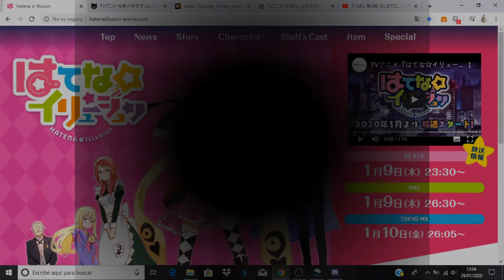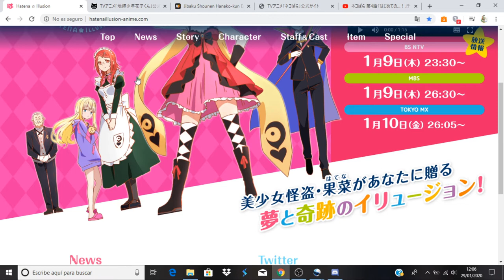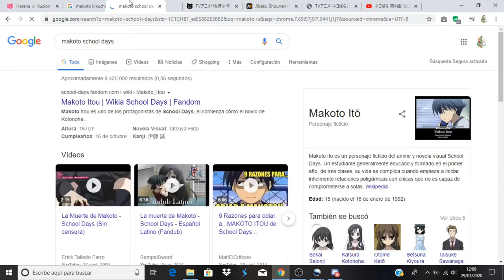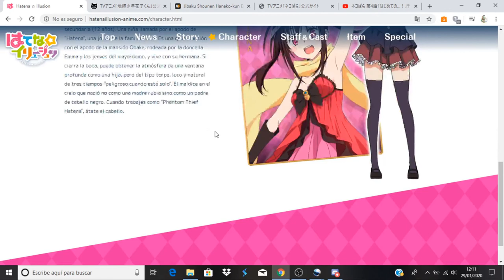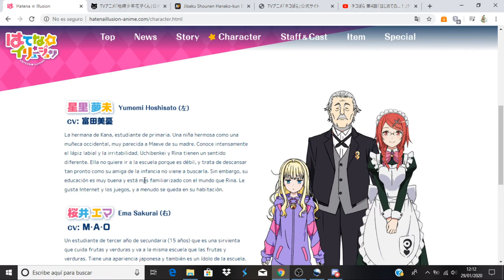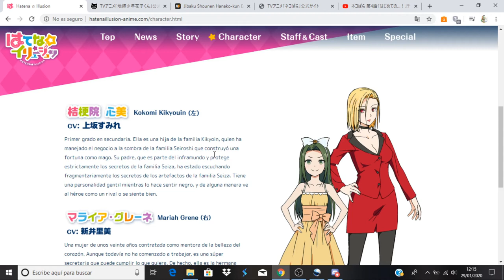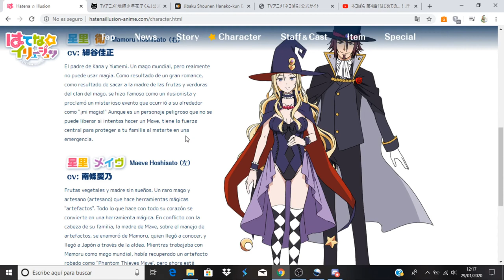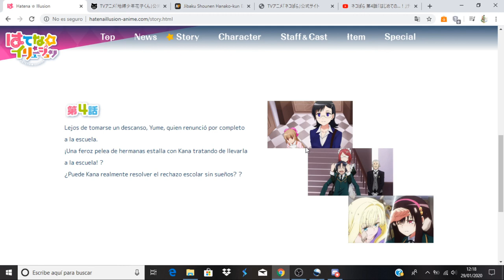Hatena☆Illusion comentando avance del capitulo 4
Anime Opening and Ending: Hatena☆Illusion